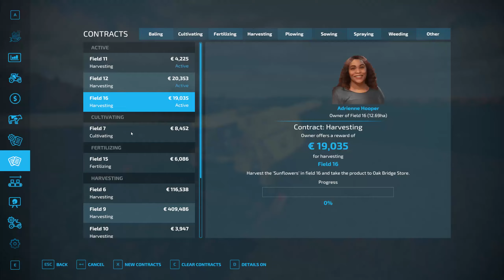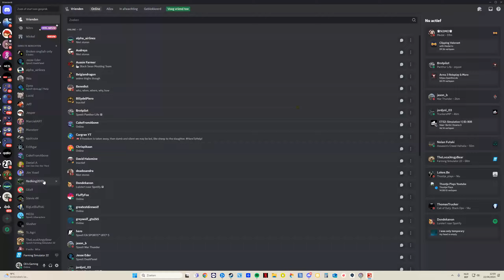Horsch AgroVation l FS22 ep4 l 3 Sunflowers & 1 Soybeans harvest contracts to do!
Hello & Welcome to a new map (Horsch AgroVation) plays off in Czech Republic & I play with scratch from start & the prices are very low so Hard mode!

Chapters
Intro - 0:00
Love out loud - Gamma Skies 0:07
Love U better - Lola Are 3:22
Love you on the inside - Lvly 6:26
Lovers lane - Tomas Skyldeberg 9:20
Lunar - Hallman 12:15
Mad Love - Lvly 15:38
Outro - 17:15